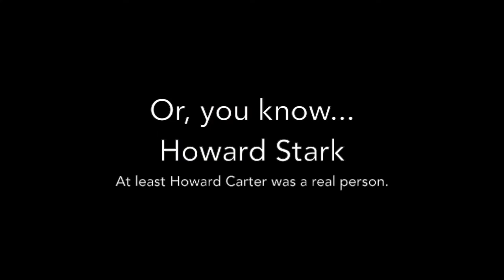Whitney Watches: Agent Carter 1.01 & 1.02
It's here!  My thoughts on the 2 hour premier of Disney/Marvel's Agent Carter (airing Tuesdays 8/7c).

Even if you think this video is a little silly, and not quite my usual brilliance... can you share it with friends?  Click like and so on?  Maybe if the Power That Be see that we're talking about Agent Carter and that we want more... we'll get it!